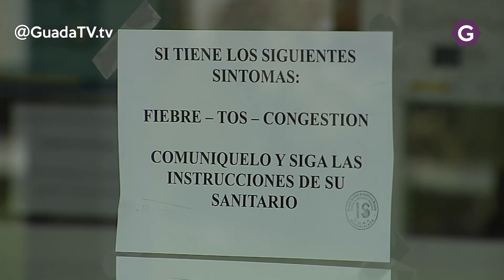Continúa disminuyendo el número de hospitalizados por Covid19 GuadaTV